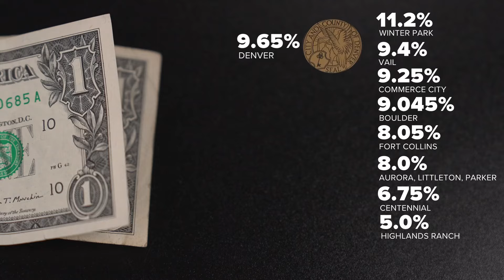Denver mayor introduces new affordable housing initiative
Mayor Mike Johnston's proposal would increase Denver's sales tax by 0.5% to fund affordable housing solutions in the city.